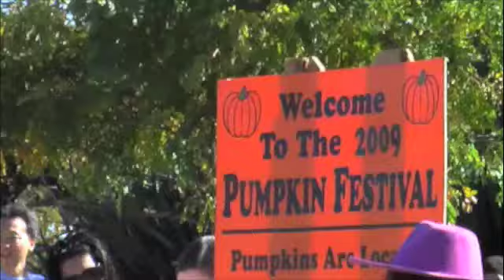Pumpkin Festival at Pomona - Happy Halloween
Hi All,

Here is where we went today.  There were so many pumpkins!  It was impossible to choose a bad one. Kylie and Ricco came along with me and the twins, Connor and Keenan.
There was a petting zoo, a hay bale maze, games to play and lots to eat.  I got big pumpkin from the patch to carve, and some zucchini bread mix from the farmer's garden store. Mmmmnh!

Happy Halloween!

Sincerely,
Leslie